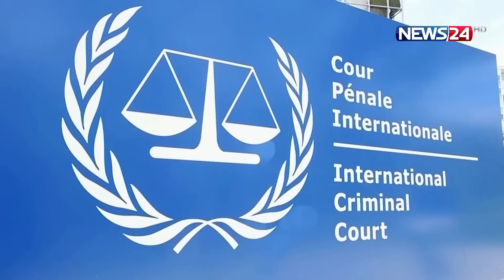এবার আইসিসির বিরুদ্ধে রাশিয়ার পাল্টা মামলা | Russia | Ukraine | News24